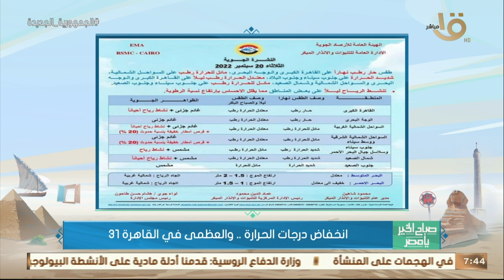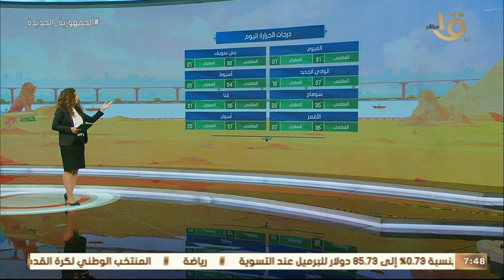صباح الخير يا مصر | بيان بدرجات الحرارة المتوقعة اليوم على أغلب محافظات الجمهورية